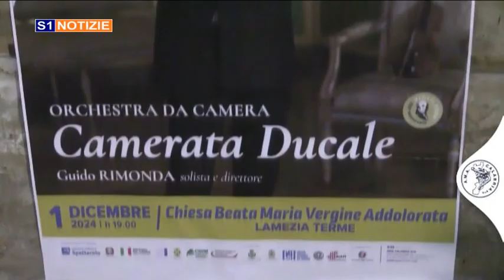TG 06 dicembre 2024